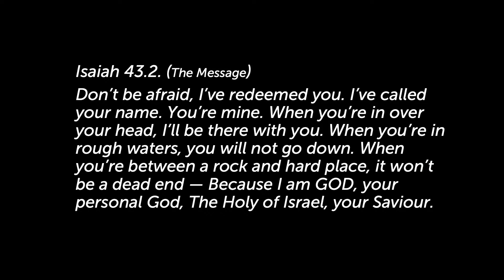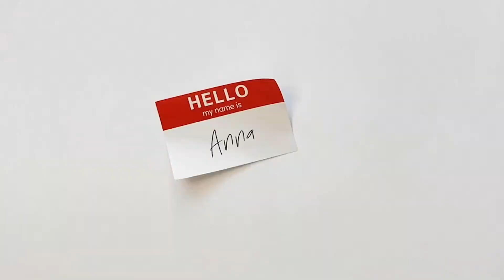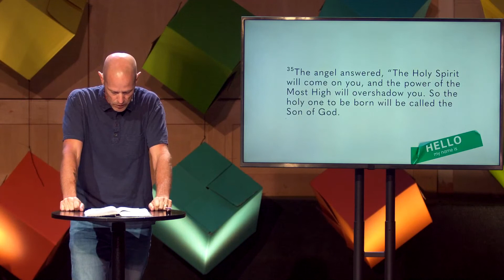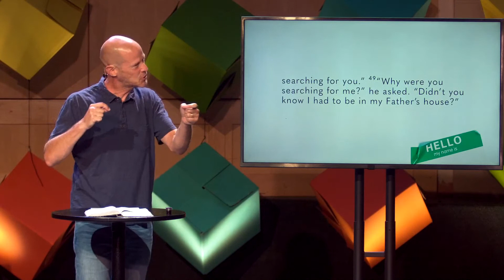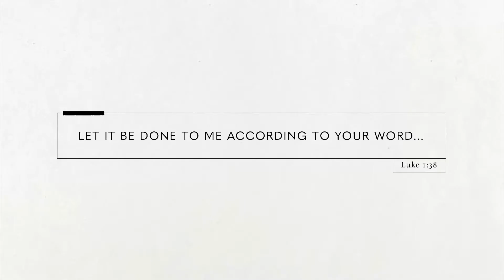Church Online - August 1st 2021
WELCOME
Series: Hello My Name Is.
Mary - Pastor Scott Dickie

WORSHIP
Lion and the Lamb
In The Wait

ANNOUNCEMENTS

Summer Hangout
Next Sunday, August 8, we want to invite you to our final Summer Hangout at Bakerview Park. Join some of our pastors for some fun and community! This is a great opportunity to bring a neighbour, or friends who don't attend church. This will be a casual afternoon of frisbee, spike ball, soccer or a simple hangout. Everyone is welcome!
Book Club Meet-up
We've been reading through the book ‘God Walk’ this summer, and we will be having our second and final in-person meet-up to discuss the book on August 11th. Register online to let us know that you’re coming.